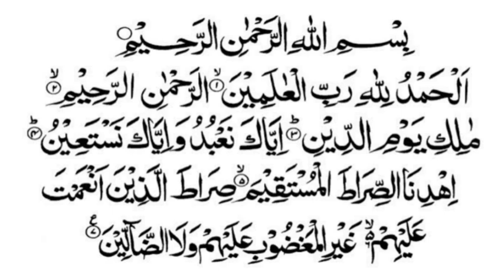Surah Al fatiha Quran Really Beautiful Voice